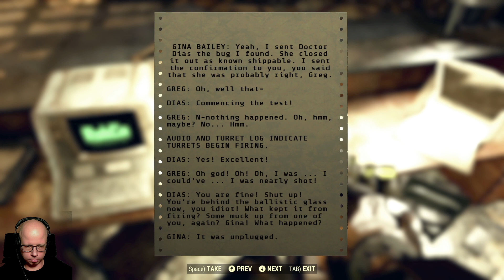Duty Calls - Fallout 76 #030 - Lets Play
Welcome to the post-apocalyptic world of Fallout 76! In this action-packed video, join us on an epic journey through the irradiated wasteland of Appalachia as we dive headfirst into the exciting and unpredictable world of Fallout 76.

🌆 Explore the Wasteland: Watch as we traverse the vast and diverse landscapes of Appalachia, from the eerie forests of the Mire to the desolate Cranberry Bog, and uncover hidden secrets along the way.

🔫 Survival and Combat: Encounter deadly mutated creatures and hostile survivors as we demonstrate our combat skills and showcase an arsenal of powerful weapons and armor.

🏚️ Settlement Building: Witness the creativity of our survivor as we construct and customize our own Appalachian base, fending off threats and making it a safe haven in this chaotic world.

📜 Quests and Storytelling: Immerse yourself in the rich lore and narrative of Fallout 76 as we complete quests, make impactful choices, and uncover the untold stories of the wasteland.

🤝 Multiplayer Adventures: Join us as we team up with friends or fellow survivors to conquer challenges, tackle events, and take on the toughest foes that the wasteland has to offer.

👾 Nuclear Missiles: Witness the awe-inspiring devastation of launching a nuclear missile and explore the aftermath in irradiated zones.

📺 Don't miss out on this thrilling Fallout 76 gameplay experience! Whether you're a seasoned vault dweller or new to the wasteland, there's something for everyone in this epic adventure.

🎮 Platform: PC / PS4 / Xbox One / PS5 / Xbox Series X

Join us on this radioactive journey and become a part of our Fallout 76 community. Remember, in the wasteland, survival is key. Will you thrive or become another victim of the apocalypse? Watch the video to find out!